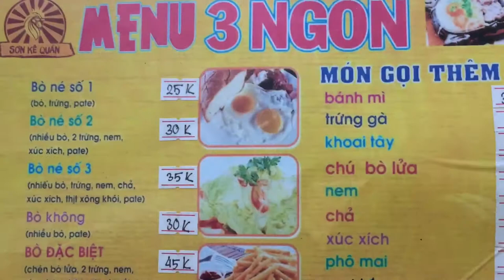Bò né 3 ngon | cách làm món bò né 3 ngon như nhà hàng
bò né 3 ngon là một món rất được nhiều người ưa thích .trong video hôm nay kênh miền núi viettan Food chia sẻ cách làm món bò né 3 ngon đơn giản tại nhà ngon không khác gì ở quán.mời các bạn nhé